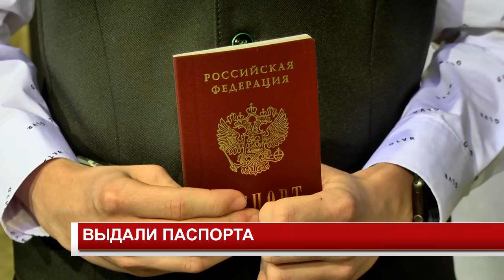ВЫДАЛИ ПАСПОРТА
14-летним гимназистам вручили их первые паспорта. Сделали это как всегда в торжественной обстановке. Мероприятие было приурочено ко Дню конституции, который пройдет 12 декабря. Лично поздравить ребят приехал начальник канского отдела миграции Виталий Шайхутдинов, а также общественный деятель, журналист газеты "Канские ведомости" Александр Шестеряков. На праздничной церемонии раздали 48 паспортов.